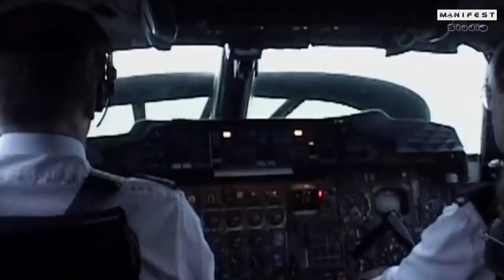Sonic boom & Delta wings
Supersonic speed on delta wings  |  Electronic music by Manifest

- This video montage is a reminiscence of a bygone era, where the world’s fastest delta-winged planes carried their passengers across the sky at twice the speed of sound.
- Only two aircraft types have been capable of this performance in history of passenger aircrafts: the Tu-144 and the Concorde.